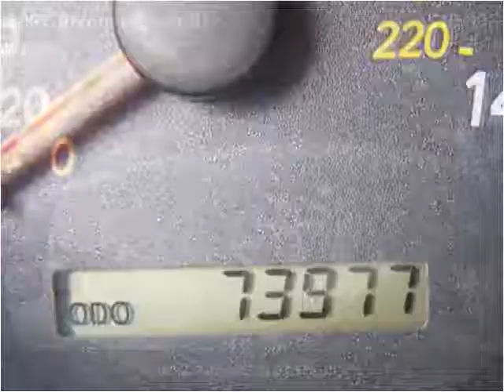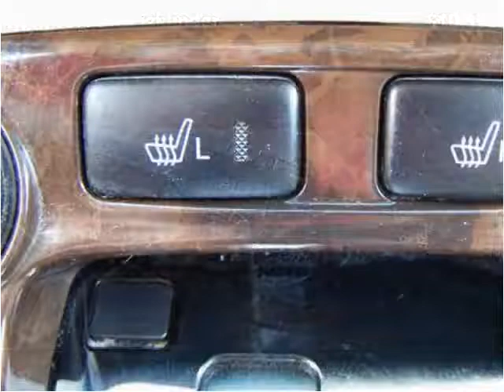2002 Toyota Highlander Used Cars Layton UT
This 2002 Toyota Highlander is available from Haacke Motors.